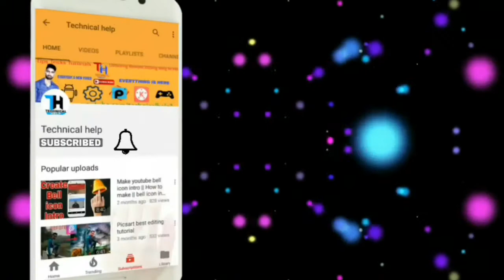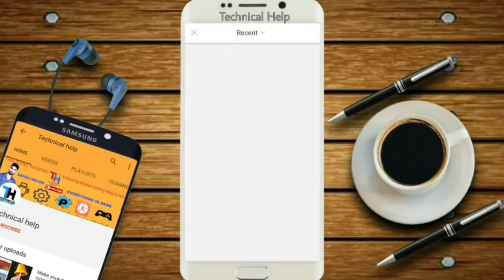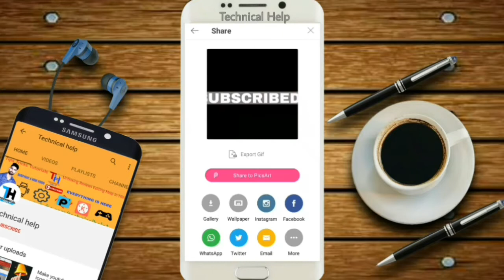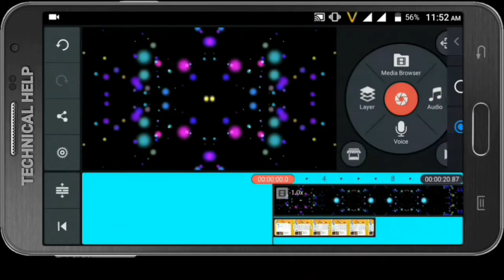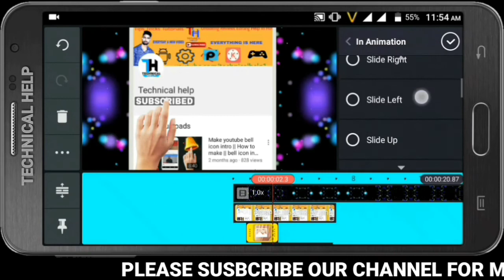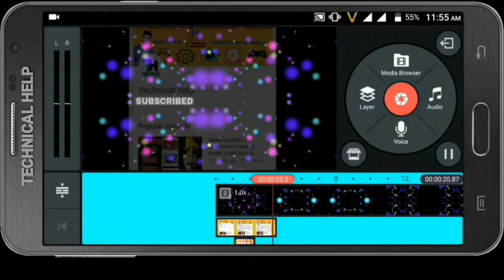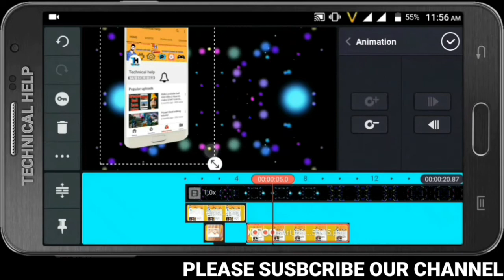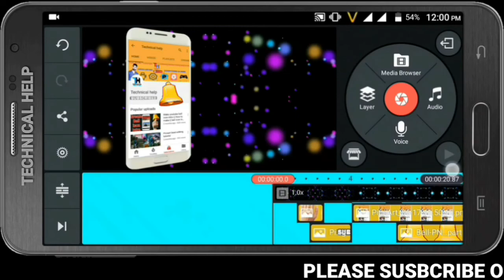How To Make 3D Bell Icon Intro On Mobile | New 3D Subscribe Bell Incon Intro | 3D Channel Intro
How to Make 3D Bell Icon Intro,
Make Youtube 3D Bell Icon Intro On mobile
Create your own 3D Bell icon Intro ,

dosto ap bhi apne Mobile phone se hi 3D Bell Icon Intro bna skte hai apne Youtube Channel k liye jaise k  technical guruji, najar battu jaise bde bde channels me apne dekha hoga is video me mai apko btauga k kaise ap 3D Bell Icon Intro bna skte hai apko apne mobile bas Kinemaster App ki jrurt hogi fir app apne youtube channel k liye ek bdhia Intro bna payege to plz video ko pura suru se last tak dekhe or sikh jayege k kaise bnana h youtube 3D bell icon intro

So in this video i am showing you how to make into like technical guruji. You can make your own introduction intro same like technical guruji introduction.

There are lots of video on this topic but most of them are not so good, but i am showing you the appropriate way with the help of kinemaster Android Smartphone application how to make animated subscribe intro with android.

About- Technical Help is a Youtube channel. Where you will find tech, reviews, app or tutorial videos in hindi.